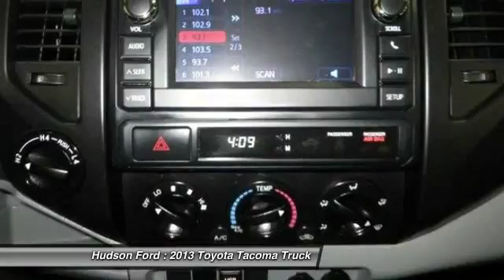2013 Toyota Tacoma Hudson WI 2795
2013 Toyota Tacoma

Hudson Ford
2020 Crest View Drive

2D Regular Cab, 2.7L I4 DOHC 16V, and 4WD. Long Bed! Your lucky day! brbrWhen was the last time you smiled as you turned the ignition key? Feel it again with this gorgeous, rare 2013 Toyota Tacoma. This terrific Toyota is one of the most sought after used vehicles on the market because it NEVER lets owners down. brbrWhy buy from Hudson . . . ..